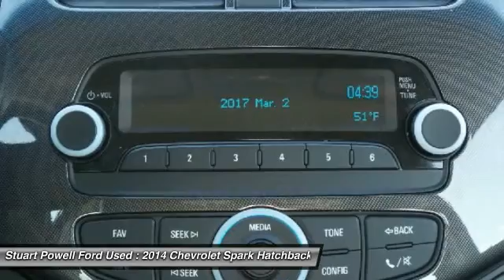2014 Chevrolet Spark C8123A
2014 CHEVROLET SPARK Danville, KY
Stock# C8123A

New Arrival! *Aux Audio Input* Automatic Headlights AM/FM Radio *a Multi-Point Inspection* *Rear Spoiler* *This Chevrolet Spark gets great fuel economy with over 39.0 MPG on the highway!* *Stability Control* ABS Brakes Front Wheel Drive Oil Changed